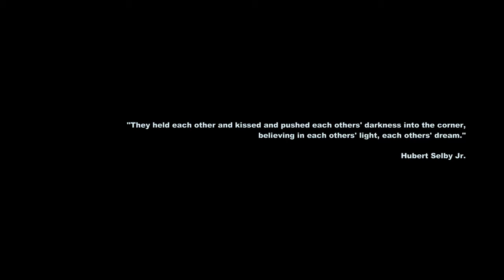Eric Burdon and War - Paint It Black Medley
This experimental video was filmed and produced in March 2011. For best quality watch it in HD 720p.

Music: Paint it Black Medley, by Eric Burdon and War (Love Is All Around album, 1976).

Machinima by Abdullah Yazimoto.